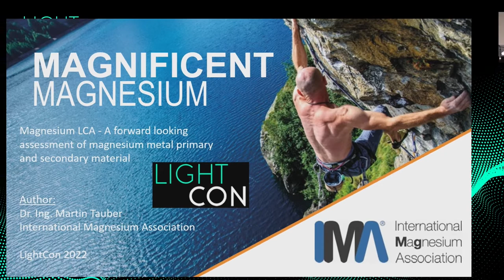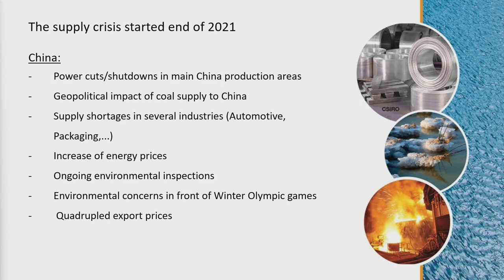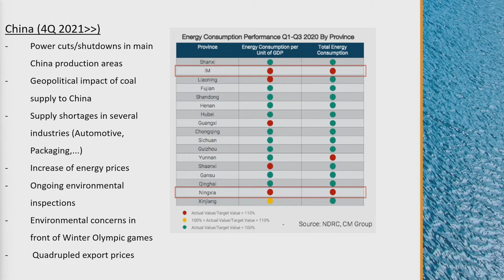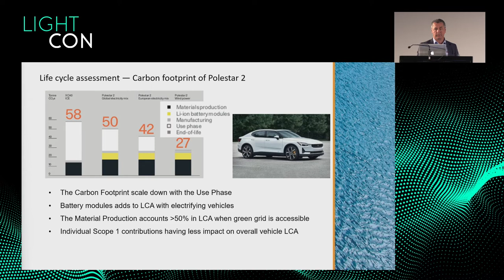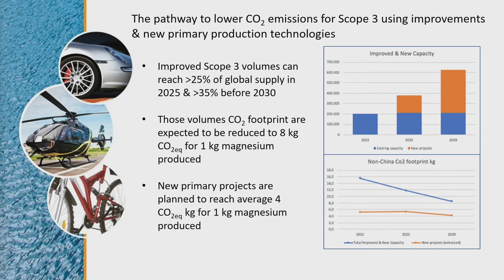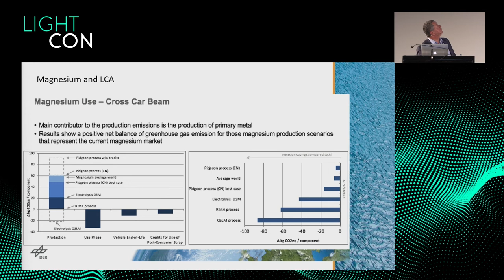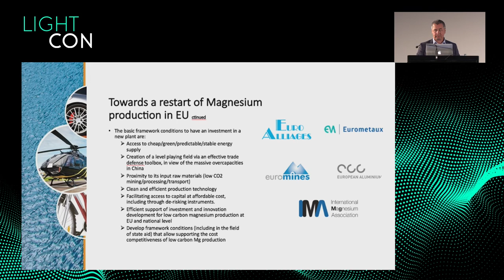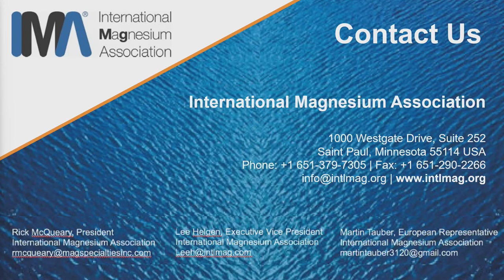Magnesium LCA | LightCon 2022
The primary magnesium and refining industry are facing various challenges together with other high energy consuming industries on their way to a reduced and finally carbon free existence. A recent supply crisis and interruption on the global magnesium market has also added a geo-political dimension. New and alternative transport applications have shifted the importance of light weighing in general, and magnesium as the lightest structural metal has gained advantages (in e.g.: electrical vehicles), but also found some challenges (e.g.: in the efficiency of the powertrain). The lecture will provide a global view on the magnesium supply situation, and its pathway to a lower carbon production landscape, and will also display some case studies of Magnesium in various vehicle applications.

Lecture: Dr.-Ing. Martin Tauber, European Representative, International Magnesium Association